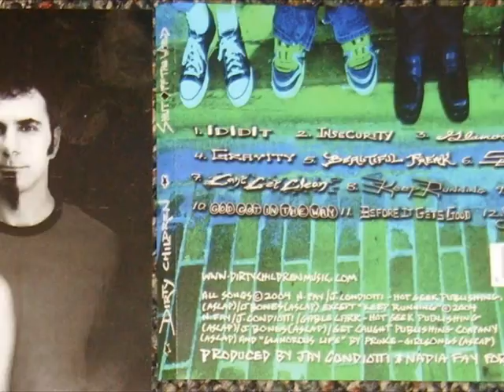Dirty Children - Glamorous Life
“Glamorous Life” starts of fun and bold with heavier and deeper guitars. From the get go it has a catchy melody that is easy and fun to follow. Of course, that is because it is a Prince cover. The vocals steadier until they reach the chorus. And then they try any and all possibilities of minute melody alteration. The vocals even attempt scream-o style briefly.